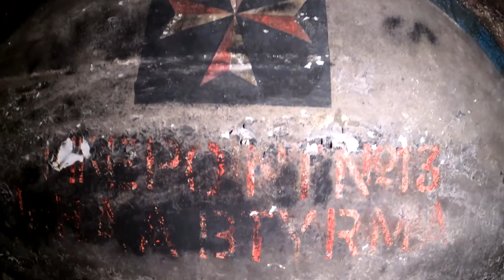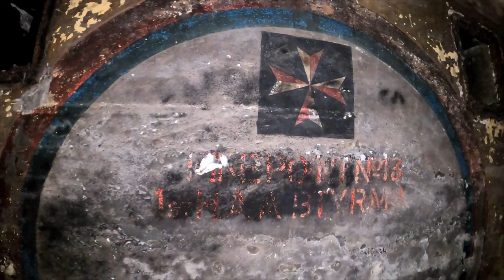Fort Saint Rocco Tunnels exploring Kalkara, Malta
Fort Saint Rocco (Maltese: Forti Santu Rokku), also known as Fort Saint Roca on some maps, is a polygonal fort in Kalkara, Malta. It is located east of Rinella Battery and seaward of the village of Santu Rokku and forms part of the complex of shore batteries built by the British to defend the coast east of the mouth of Grand Harbour between the 1870s and 1900s.

History
The construction of Fort Saint Rocco started in 1872 or 1873 by the British, as part of a program of improvements to Malta's fortifications recommended in Colonel Jervois' Report of 1866 titled "Memorandum with reference to the improvements to the defences of Malta and Gibraltar, rendered necessary by the introduction of Iron Plated Ships and powerful rifled guns".

The fort was built on the site of San Rocco Battery, an artillery battery built by Maltese insurgents during the French blockade of 1798–1800.

Fort Saint Rocco was the first polygonal fort built by the British in Malta, and the second one built in Malta overall (the first was Fort Tigné built by the Order of Saint John). The first fort, built between 1872 and 1873, was very small given the importance of the site. It was initially armed with three RML 11 inch 25 ton guns, but these were soon replaced with RML 12.5 inch 38 ton guns.

In 1888, the fort was inspected and was described as cramped, and some alterations were proposed. Eventually, the keep and most of the battery were demolished, and a much larger fort was built in its place in 1900. The new fort was armed with BL 9.2 inch guns.

On 17 May 1942, the fort fired at attacking Italian E-boats and destroyed one of them. The fort remained a functional military establishment until the 1950s. Source

Thank you. Keep tuned for more.